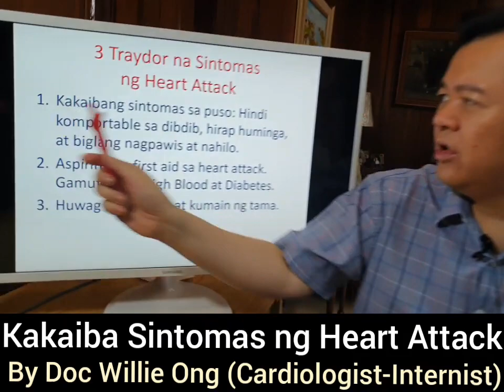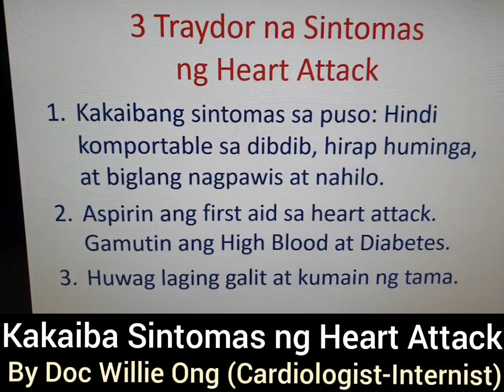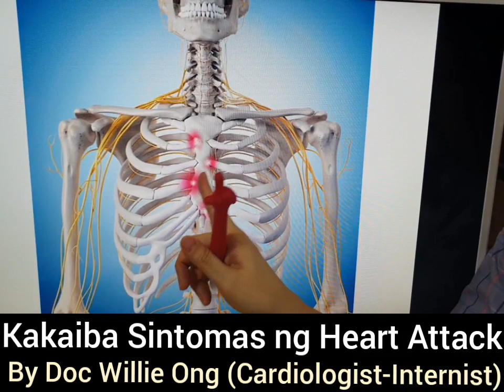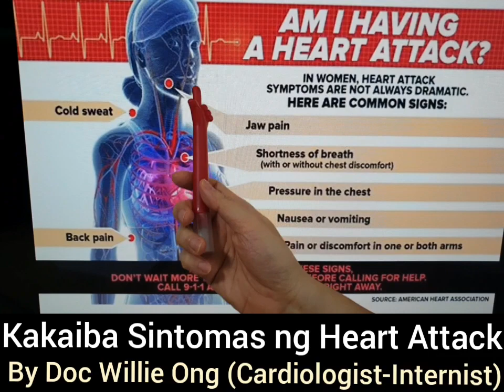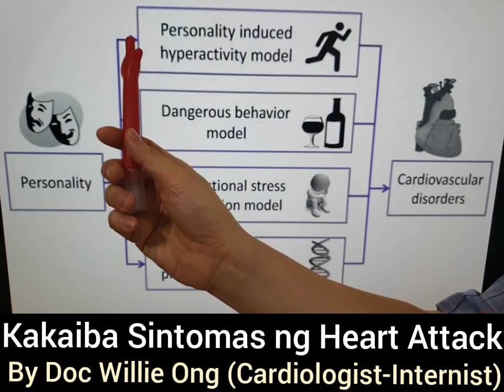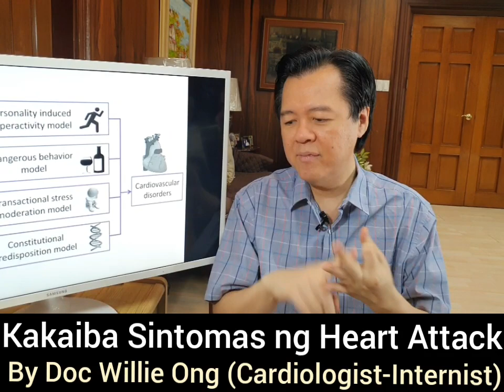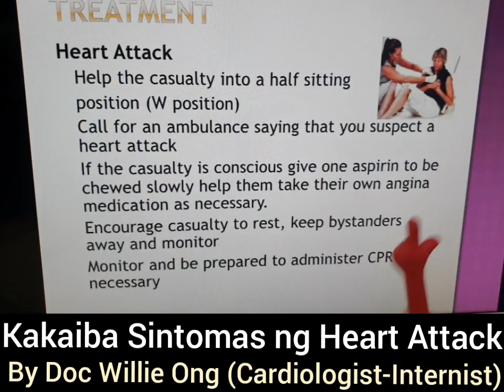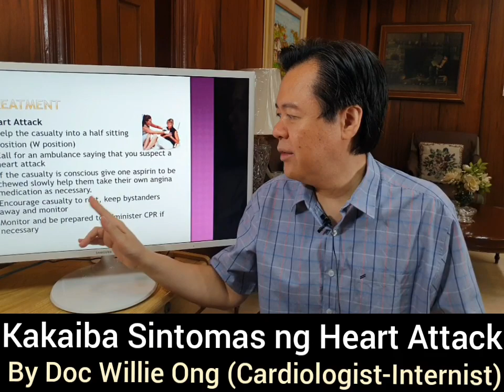Kakaiba Sintomas ng Heart Attack - By Doc Willie Ong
Kakaiba Sintomas ng Heart Attack
Tips by Doc Willie Ong (Cardiologist & Internist)

1. Kakaibang sintomas sa puso: Hindi komportable sa dibdib, hirap huminga, at biglang nagpawis at nahilo.
2. Aspirin ang first aid sa heart attack. Gamutin ang High Blood at Diabetes.
3. Huwag laging galit at kumain ng tama.

Video #160